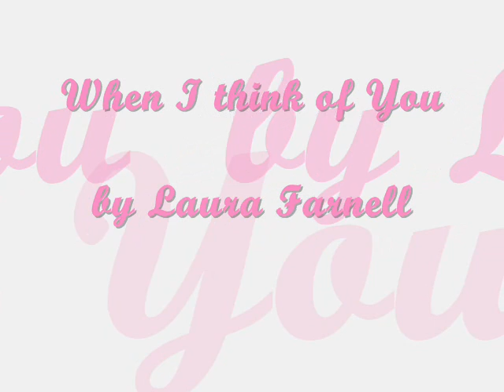Kowloon Tong School (Primary) Senior Choir - When I Think of You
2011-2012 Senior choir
Conductor:  Lo Po Yan
Pianist: Chiu Yin Ching